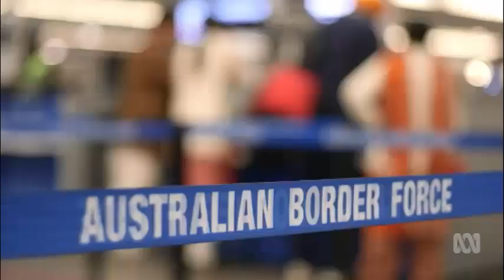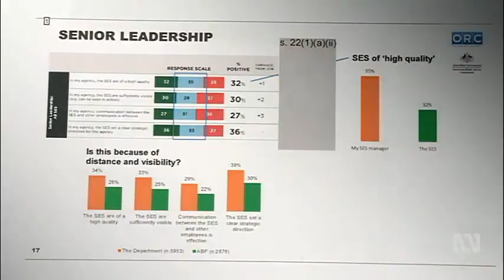Survey says: Peter Dutton's ABF immersed in a crisis of confidence & morale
20/03/2018 Freedom of information reveals ABF staff survey which shows disgruntlement with top level bosses.